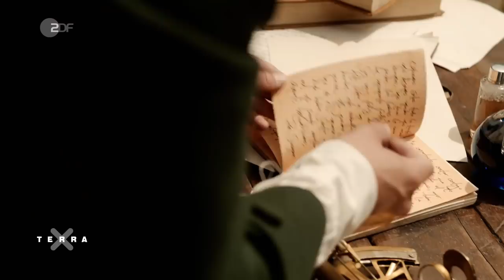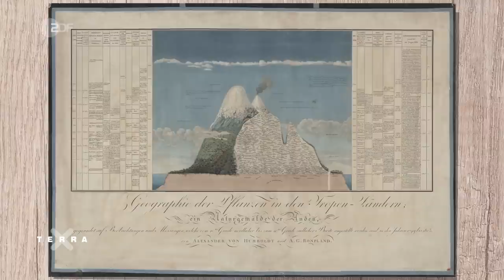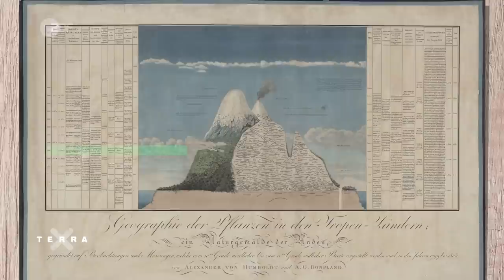Wie Alexander von Humboldt erste Wissens-Netzwerke aufbaute | Terra X plus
Das “Naturgemälde der Anden” ist das bekannteste Bild des deutschen Naturforschers Alexander von Humboldt (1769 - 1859).  Es zeigt einen Querschnitt durch die idealisierte Landschaft der tropischen Anden und ist wahrscheinlich die erste komplexe Infographik der Welt. Humboldt visualiert, welche Einflüsse im Ökosystem der tropischen Anden zusammenwirken. Aber das “Naturgemälde der Anden” zeigt auch, wie Humboldt als Forscher gedacht hat: fächerübergreifend und den Blick auf das große Ganze gerichtet. Humboldt, der als Bergbau-Experte in die Welt der Wissenschaft startet, will sein ganzes Leben lang vor allem eins: die Zusammenhänge innerhalb der Natur verstehen. Dafür vernetzt er sich mit den größten Gelehrten seiner Zeit und lässt später sogar weniger Gebildete an seinem Wissen teilhaben. Mit seinen öffentlichen Vorlesungen in Berlin begeisterte er Menschen aus allen Bildungsschichten für die Wissenschaft.

0:00 Humboldts Ausbildung
0:44 Forschung in Südamerika
2:04 Die erste Infographik
3:36 Vernetzte Wissenschaft
4:24 Wissen für alle?
4:51 “Humboldt” im Namen

Bildquellen:

0:00/2:27 “Naturgemälde der Anden”, Entworfen von Alexander von Humboldt, gezeichnet 1805 in Paris von Schönberger und Turpin, gestochen von Bouquet, die Schrift von L. Aubert, gedruckt von Langlois, Quelle: Zentralbibliothek Zürich (Wikimedia Commons, Public Domain); hier der Link zur hochaufgelösten Graphik (nicht für jeden Rechner geeignet): ; hier der Link zu weniger hoch aufgelösten Graphiken “Ideen zu einer Geographie der Pflanzen nebst einem Naturgemälde der Tropenländer” (ebenfalls Public Domain

2:22: Alexander von Humboldt: „Géographie des plantes près de l’Équateur. Tableau physique des Andes et pais voisins“, 1803, Biblioteco virtual - Red Cultural del Banco de la República en Colombia, Public Domain,

4:33: “Alexander von Humboldt in seinem Arbeitszimmer”, 1845, Quelle: Staatsbibliothek zu Berlin Preußischer Kulturbesitz, Public Domain,